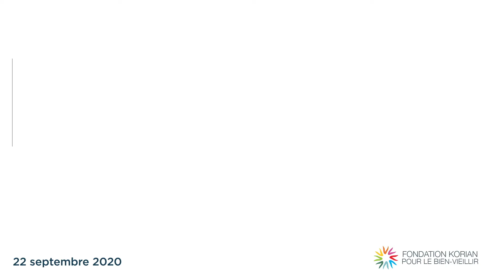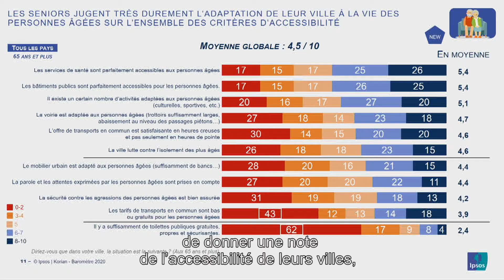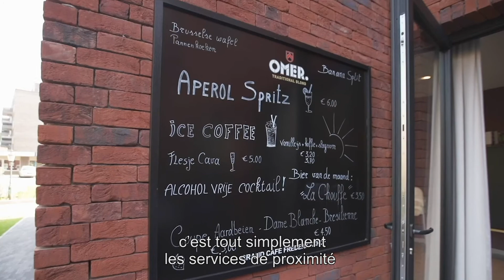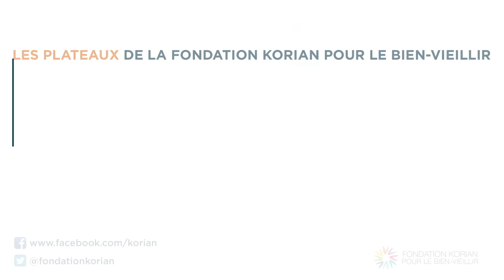16e plateau de la Fondation|Ces territoires qui nous habitent, ces vieux qui les habitent-TempsForts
Bien vivre sur son territoire est un enjeu majeur pour l'ensemble de la population. C’est une condition essentielle du bien vieillir pour les aînés. Il y a bien souvent une relation très forte entre l’aîné et là où il habite. Mais vieillir est-ce s’adapter à un lieu de vie ? Non, le bien vieillir implique d’abord que l’environnement s’adapte aux réalités des personnes qui avancent en âge.

Chaque personne recherche un environnement quotidien à la fois sécurisant et offrant un maximum de liberté personnelle, un bassin de vie existe par les liens sociaux, les possibilités de rencontres interpersonnelles, les commerces de proximité, les équipements et les acteurs de santé. Si les outils numériques peuvent contribuer à rapprocher les distances, la question majeure reste celle de l’accessibilité aux services et de la force des réseaux relationnels. L’étude européenne exclusive Ipsos / Fondation Korian va nous permettre de mieux connaître les attentes et besoins des aînés vis-à-vis des territoires.

Intervenants :
Brice Teinturier - Directeur Général Délégué de l'Institut de sondage Ipsos
Etienne Mercier - Directeur du Pôle Opinion et du Pôle Santé chez IPSOS
Carine Pellerin - Fille d'une résidente en maison de retraite
Emmanuel Dupuy - Conseiller Municipal à la Faute Sur Mer
Annie Toulet - Directrice de Transdev Fil Blanc
Frédéric Erzen - Directeur Général des Services à la Mairie de St Maur des Fossés
Gilles Berrut - Professeur en gériatrie, Chef du Pôle Hospitalo-universitaire de Gérontologie Clinique du CHU de Nantes, Conseiller scientifique de la Fondation Korian